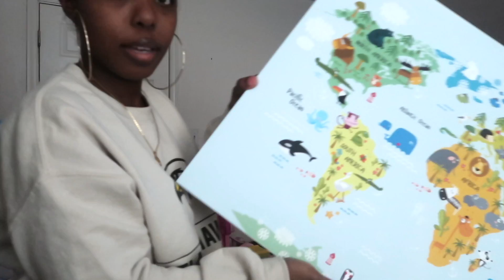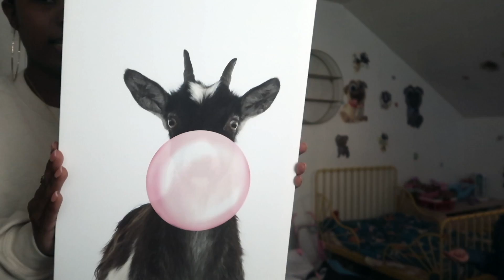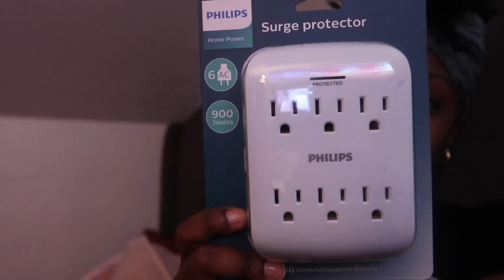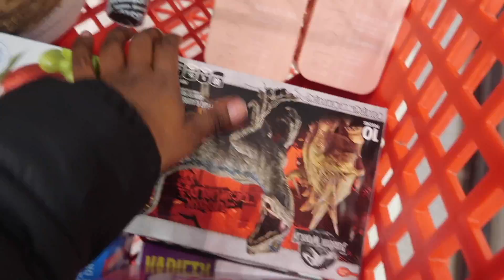Room Decor and Target Shopping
Hey! I will link everything soon that I mentioned / showed in this vlog, but welcome backkkkk!! So we have been trying to get use to this time change and prepare for the spring. This gives me an excuse to shop and buy things from my fav. stores!